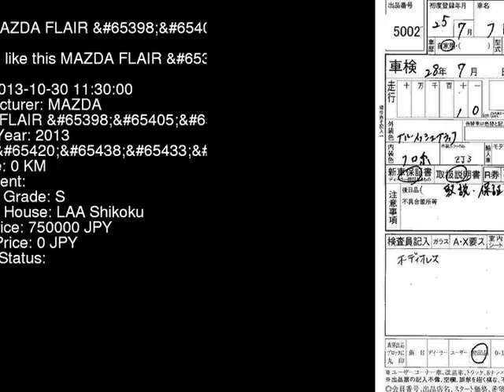2013 MAZDA FLAIR XT_TB MJ34S